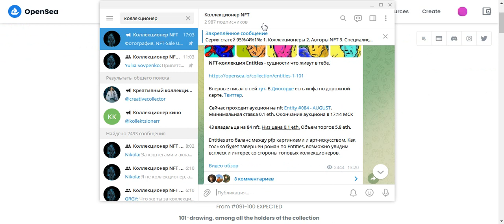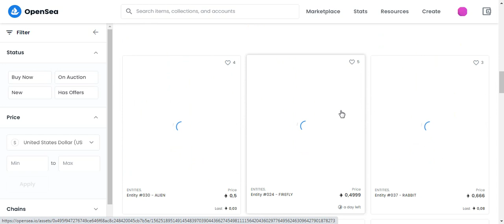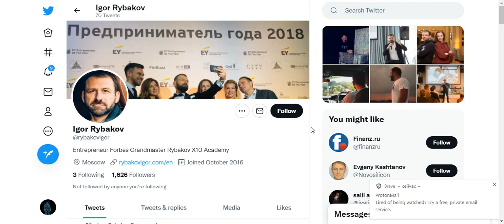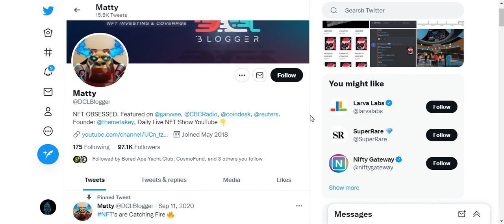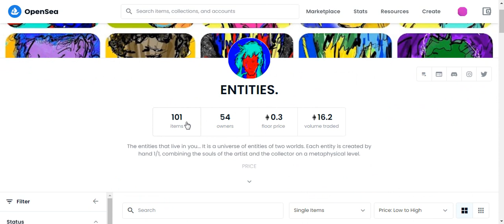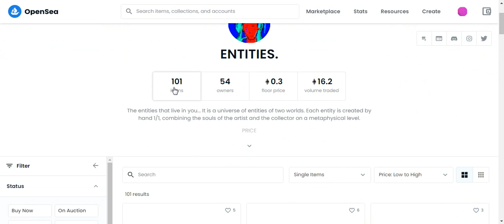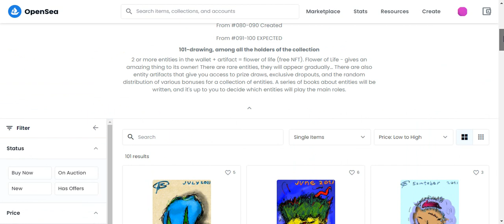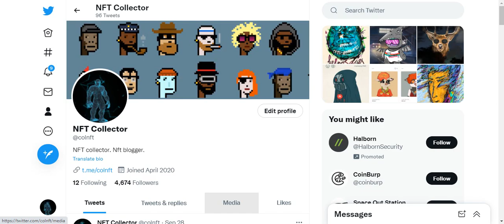NFT-книга Entities выставлена за 1,5 миллиона долларов / NFT Book Entities Exposed For $1.5 Million